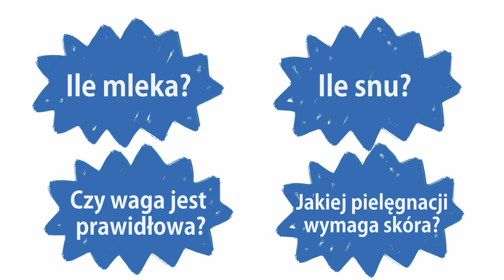Skóra dziecka a dorosłego - czym się różni?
Dlaczego małym dzieciom szybciej wysycha skóra? Jak pielęgnować ich skórę? Jakich kosmetyków używać? Na te i inne pytania znajdziesz odpowiedź w naszym nowym filmie! Dowiedz się, jak dbać o skórę malucha i na co zwracać uwagę przy wyborze kosmetyków.

Spodobał Ci się film? Chcesz wiedzieć więcej o pielęgnacji skóry atopowej, łuszczycowej, suchej i wrażliwej? Interesują Cię informacje o kosmetykach na AZS?

O producencie:
Coalab to innowacyjny startup, który poszukuje nowych zastosowań dla węgla brunatnego. Prowadzimy szereg badań i doświadczeń, eksplorując nowe obszary, w których węgiel brunatny i substancje, które można z niego uzyskać, mogą zostać wykorzystane na szeroką skalę. Seria kosmetyków do skóry atopowej Humitopic, w której jako pierwsi zastosowaliśmy kwasy huminowe i fulwowe, jest jednym z efektów naszych prac.

Prezentowany materiał nie stanowi porady o charakterze medycznym, ma wyłącznie charakter informacyjny i nie może być podstawą do jakichkolwiek roszczeń.